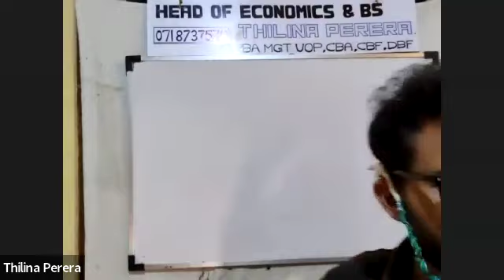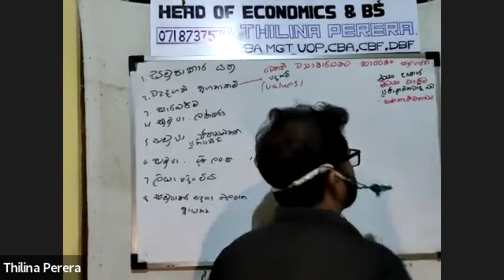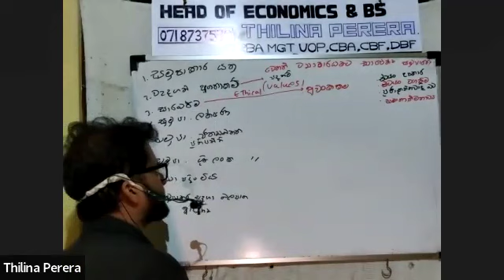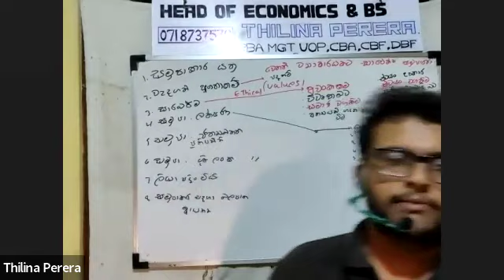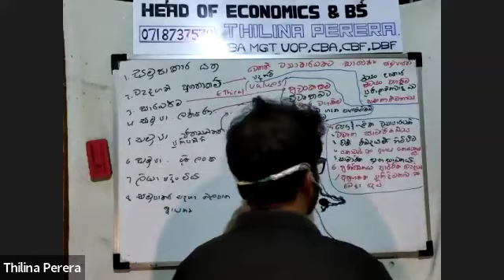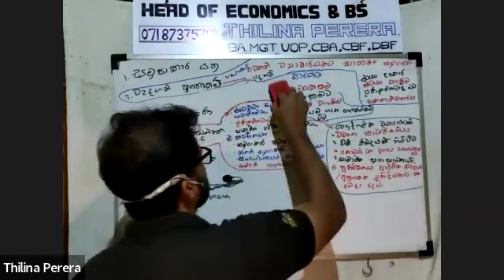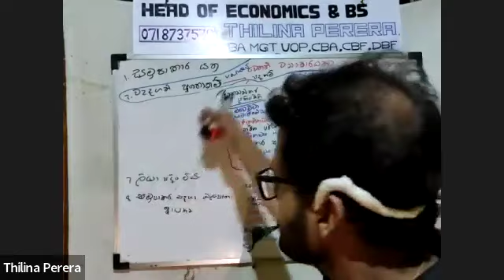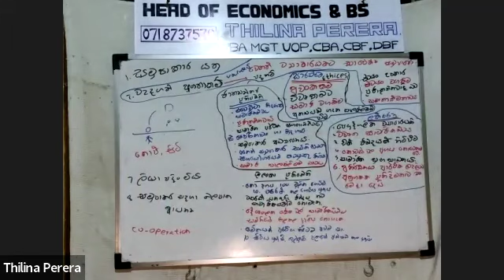ව්‍යාපාර අධ්‍යයනය - සමුපකාර කොටස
සමූපාකාර පලවන කොටස ( 04 April 2024 දින පන්තිය)

මෙහිදී

සමූපාකාර යනු

සමූපාකාරවල අගනාකම්

සමූපාකාරවල වටිනාකම්

සමූපාකාර ජාත්‍යන්තර සම්මුතින්

ශ්‍රී ලංකාවේ සමූපාකාර උපාකාර සම්මුතීන්.